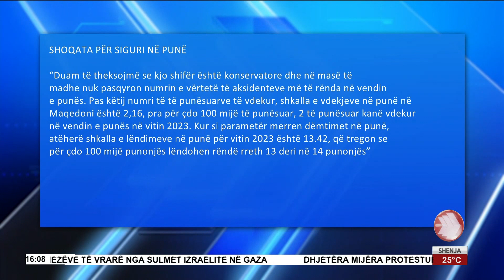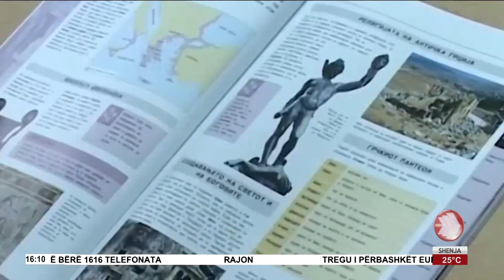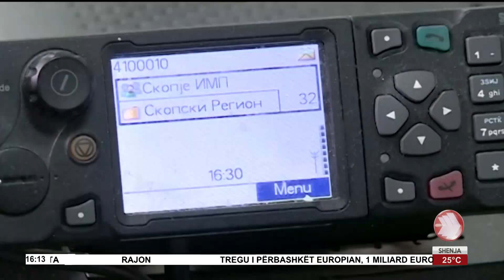EDICIONI I LAJMEVE 28 04 2024